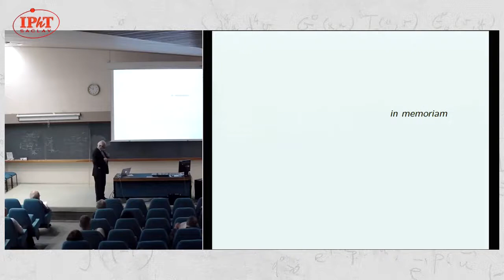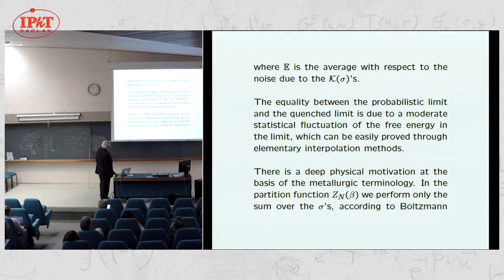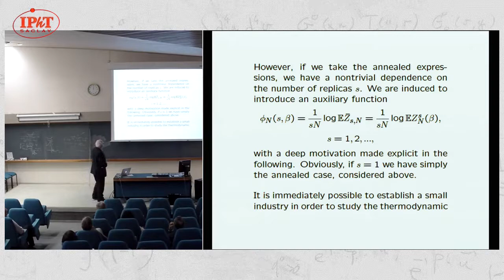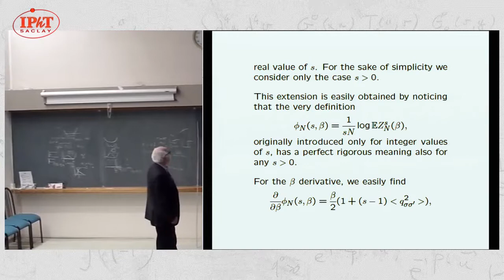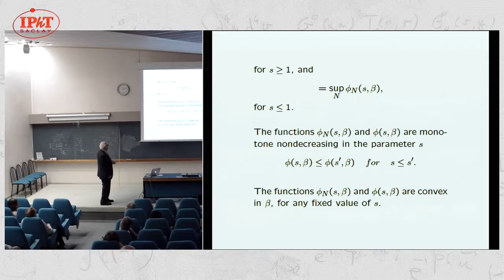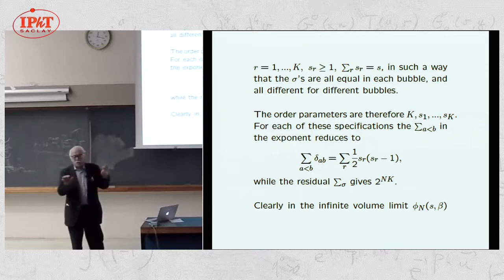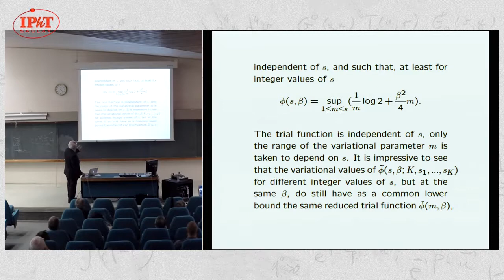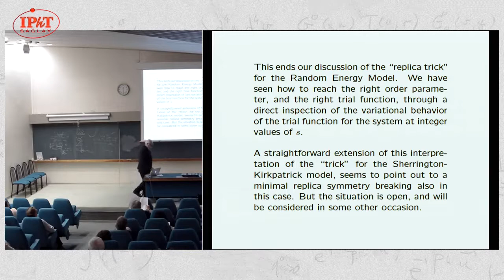Francesco Guerra: Interpolating on the number of replicas